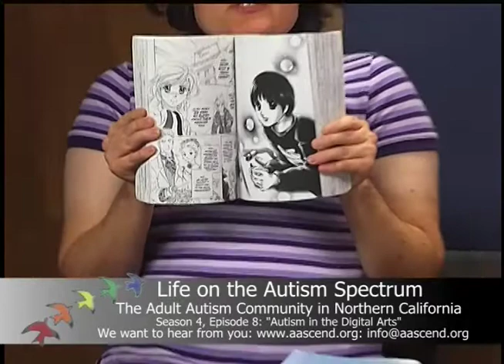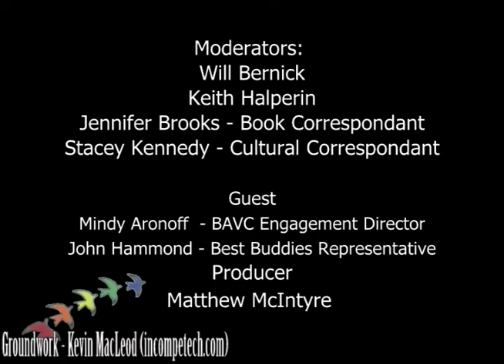"Autism and the Digital Arts", Life on the Autism Spctrum Season 4 Episode 8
In this episode, Keith and Will interview Mindy Aronoff, Senior Engagement Manager at the Bay Area Video Coalition _BAVC). Ms. Aronoff discusses opportunities in the digital arts for the autism community. Jennifer Brooks provides a book review on the 8 volume series With the Light, Raising an Autistic Child, Stacey Kennedy gives her cultural update on the events for October 2017, and John Hammond joins from Best Buddies.